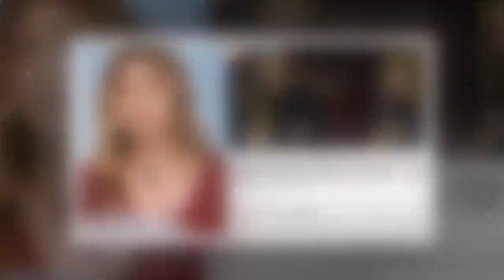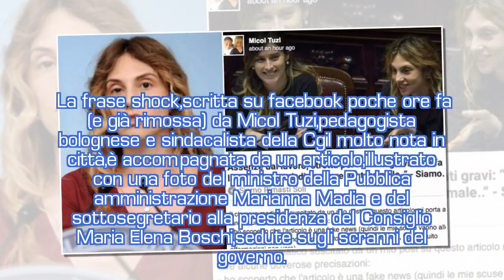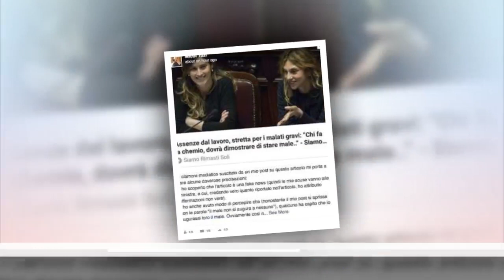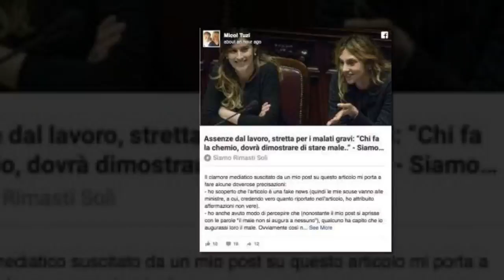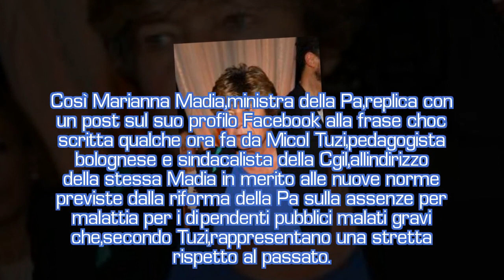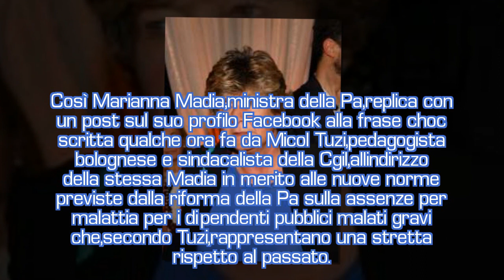‘UN PO’ DI CHEMIO ANCHE A TE…’ - UNA SINDACALISTA DELLA CGIL …-I STARS NEWS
1. L'IRA DELLA SINDACALISTA BOLOGNESE CGIL CONTRO IL MINISTRO MADIA: "UN PO' DI CHEMIO ANCHE A TE..." Da MICOL TUZI SINDACALISTA SI SCUSA CON LA MADIA "Il male non si augura a nessuno, ma porca miseria... Un po' di chemio